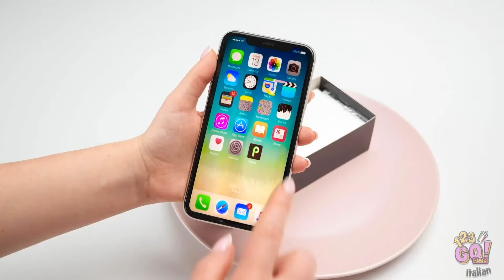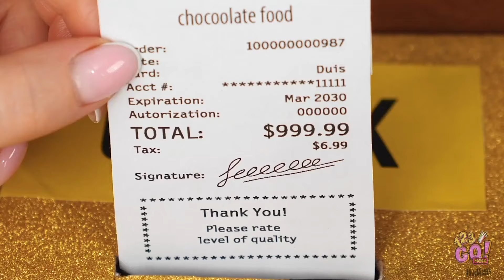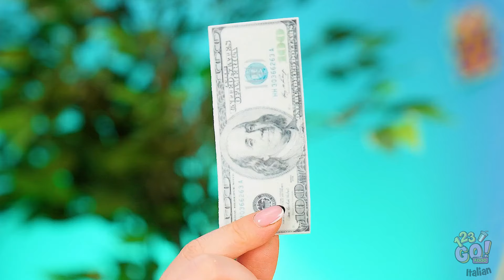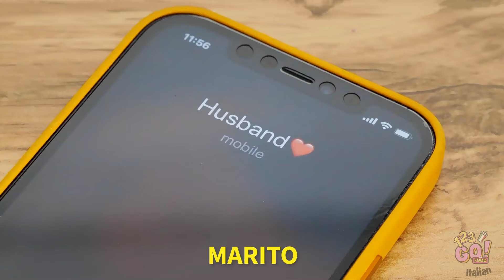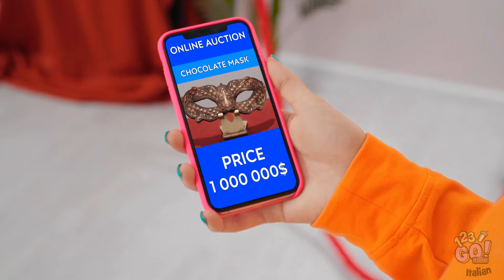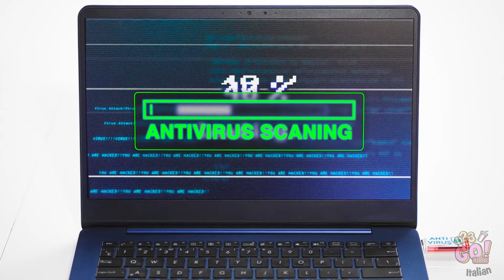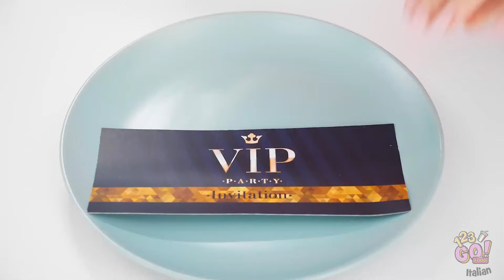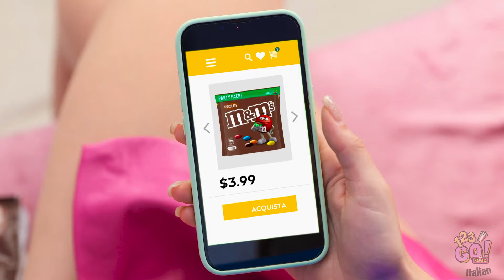VERO O CIOCCOLATO? || Fai il Test! Divertente Sfida Alimentare di 123 GO! FOOD